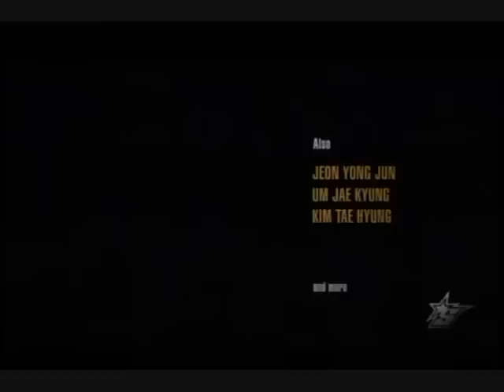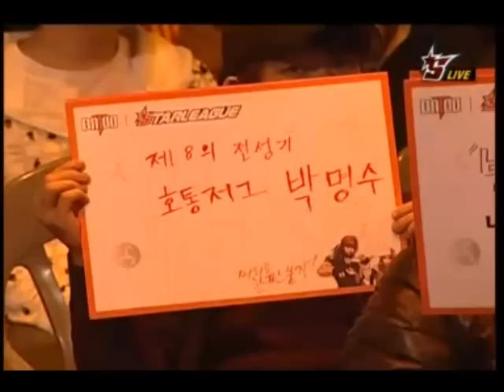RE-UP '09 Batoo OSL Group A - Stork vs. YellOw[ArnC] 3set 1/2 (Eng. Com.)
Youtube thought it would be hilarious to corrupt my files. Here is a re-upload for those of you having problems with this vid.

Stork (Teal Protoss) vs. YellOw[ArnC] (Blue Zerg)

Round of 16, Group A

Weeee willll weeeee willll BORK YOU!